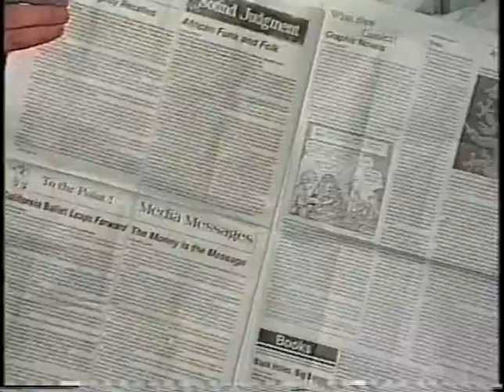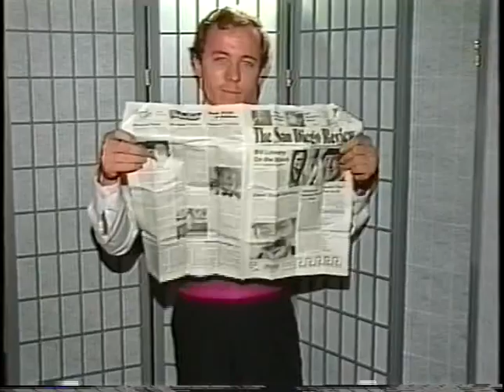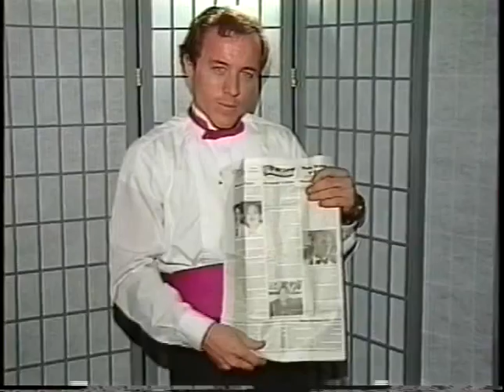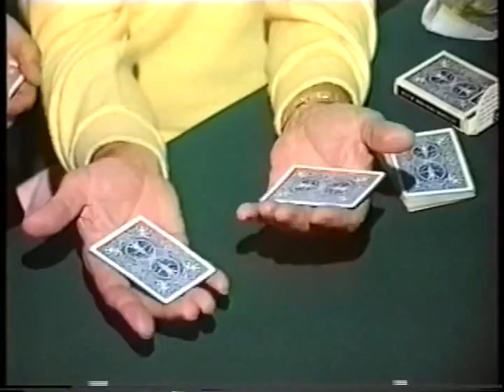Magician Stephen John - Torn & Restored Newspaper Trick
Magician, Stephen John performs the world famous
"Torn & Restored Newspaper Trick", and a couple of
card tricks.